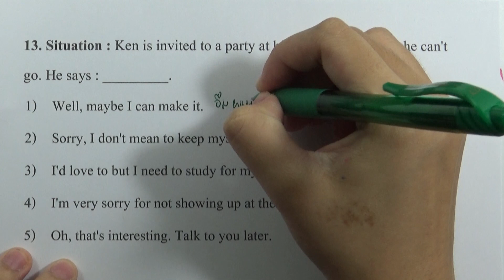O-NET ม.6 | ภาษาอังกฤษ ข้อ 13 (วันที่ 3 มีนาคม ปี2561)